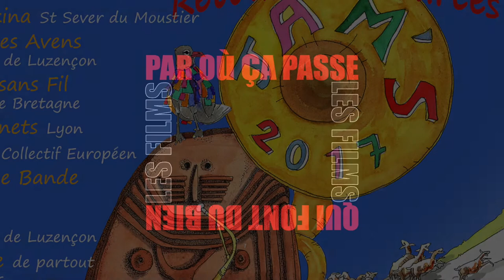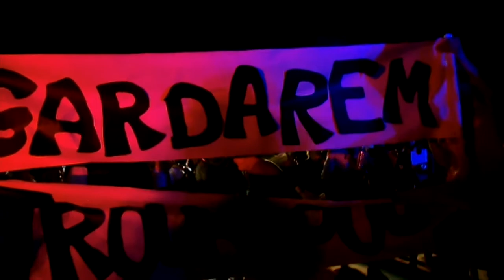Les JAMS 2017 part 5 : Fanfare de l'Xtrème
Les JAMS 2017  la Fanfare de l'Xtrème. Les règles du jeu sont simples - Choisir les meilleurs musiciens présents - choisir un morceau secret - Ne surtout pas répéter - Le jouer ENSEMBLE - Merci à Alice, Anna et Christophe pilier de l'X cette année. Profitez, Les images de l'Xtrème sont rares (les caméramans sont généralement couchés ou frappés l'incapacité éthylique quand l'X joue ;))